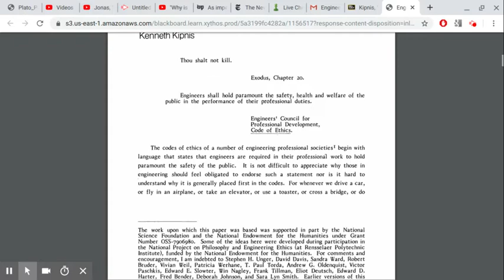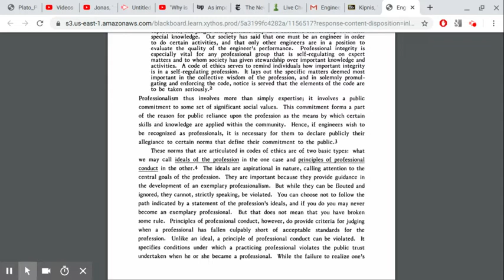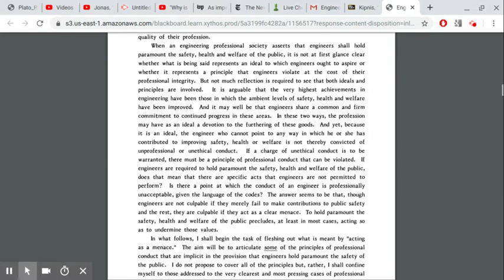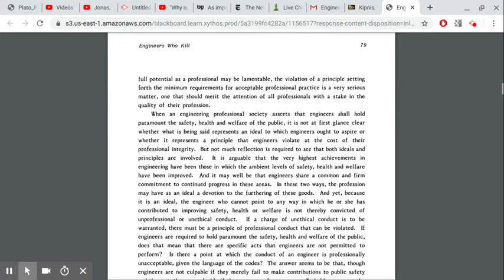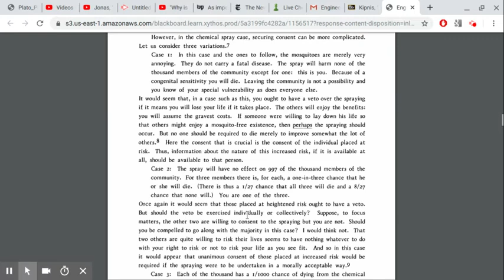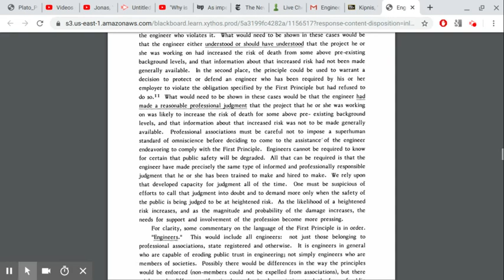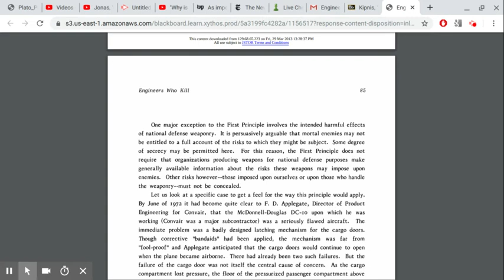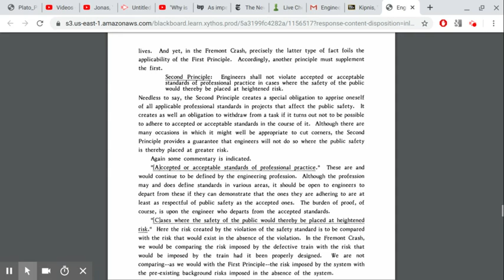Kipnis "Engineers Who Kill"